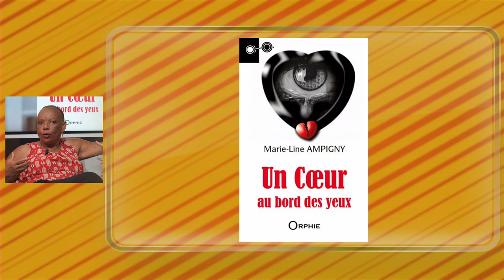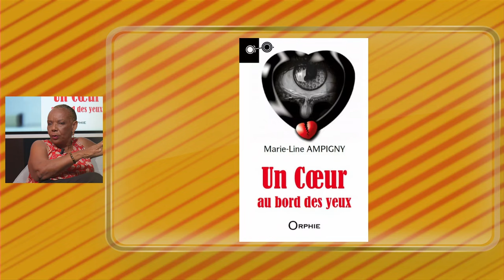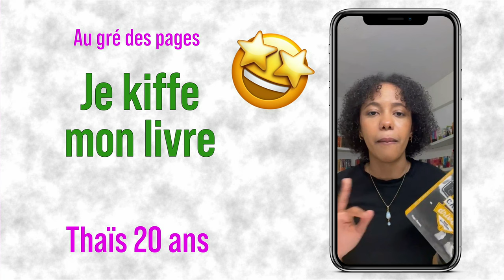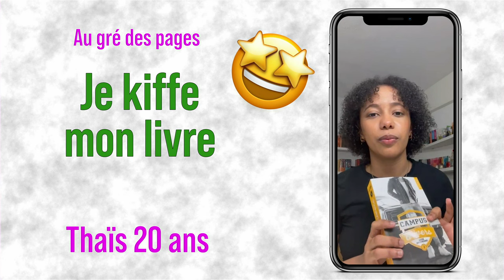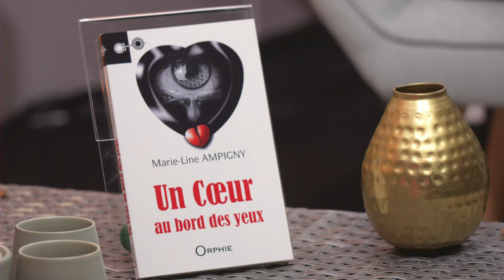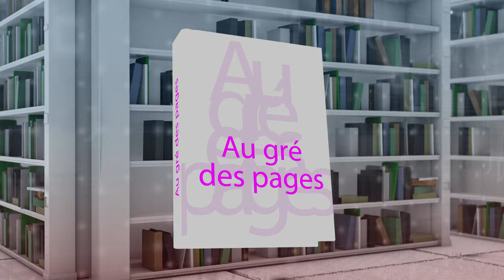Au Gré des Pages- "Un coeur au bord des yeux" de Marie-Line Ampigny présenté par Laurianne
Dans cette émission littéraire, l'invitée de Laurianne est Marie-Line Ampigny , journaliste-Auteur.
Découverte de son livre: Un Coeur au bord des yeux